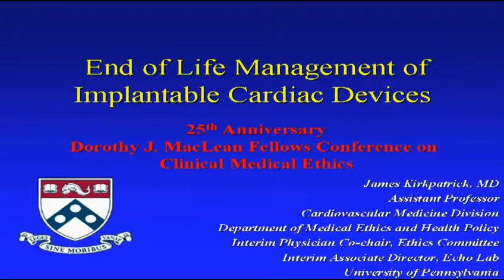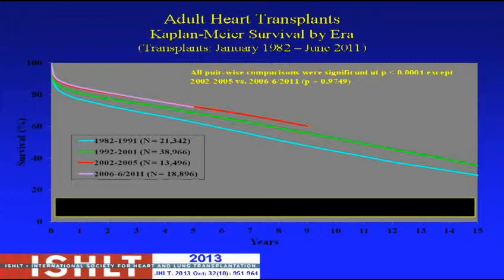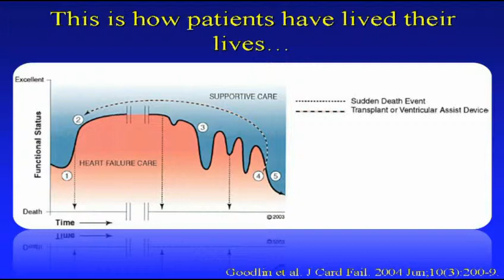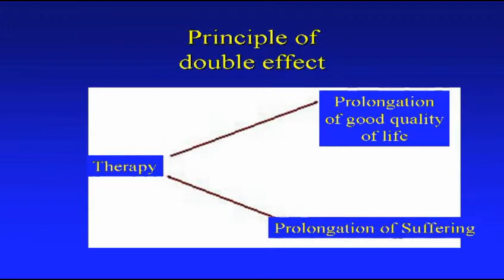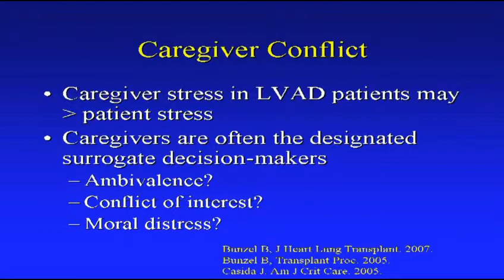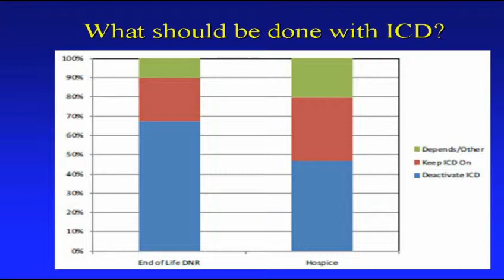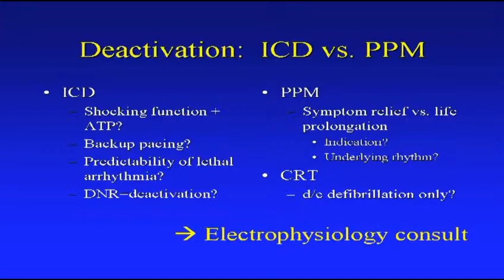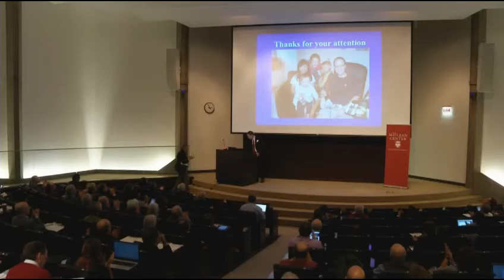James Kirkpatrick - End of Life Management of Implantable Cardiac Devices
"End of Life Management of Implantable Cardiac Devices"

James Kirkpatrick, MD
Assistant Professor of Medicine at the Hospital of the University of Pennsylvania

25th Anniversary MacLean Conference on Clinical Medical Ethics
Panel Three: Ethical Issues at the End of Life